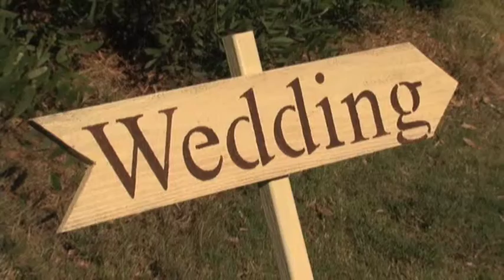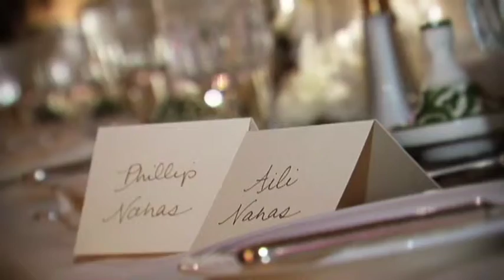Wedding overlooking the Pacific Ocean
The wedding highlights of Aili and Phil.